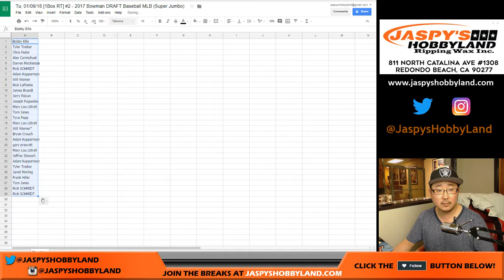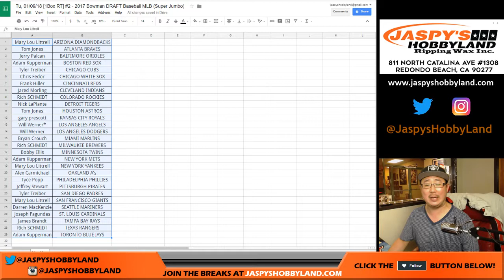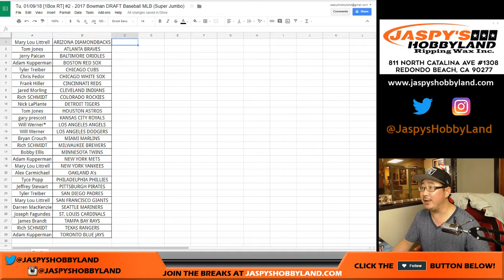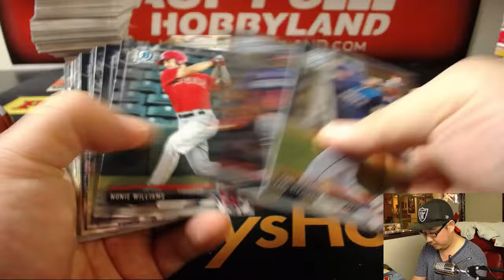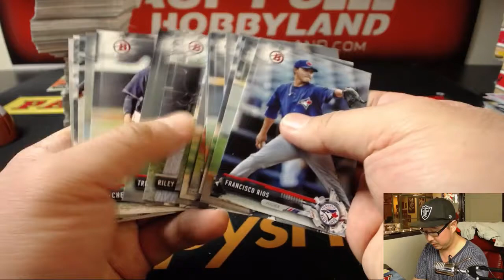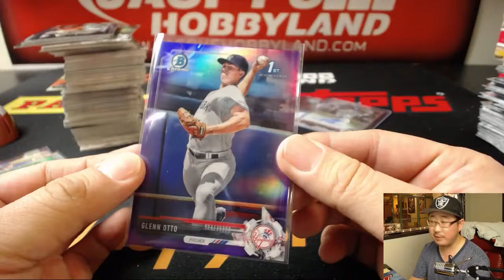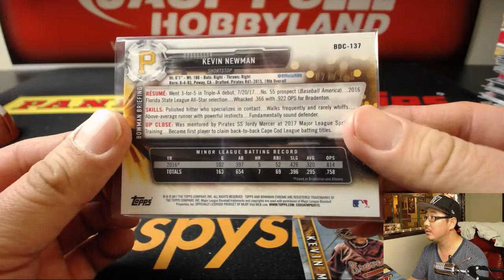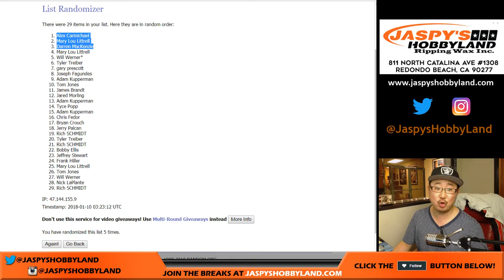Tu, 01/09/18 [1Box RT] #2 - 2017 Bowman DRAFT Baseball MLB (Super Jumbo)